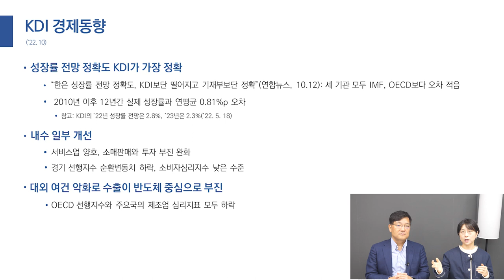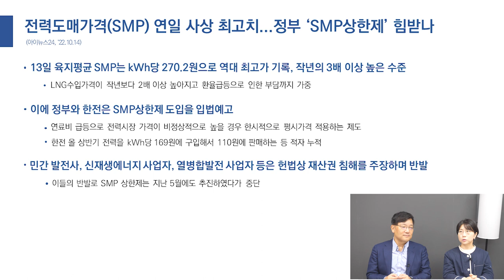한전 올 상반기 최대 적자 누적, 정부 'SMP 상한제' 도입 하나ㅣ태양광 업계는 초긴장 상태